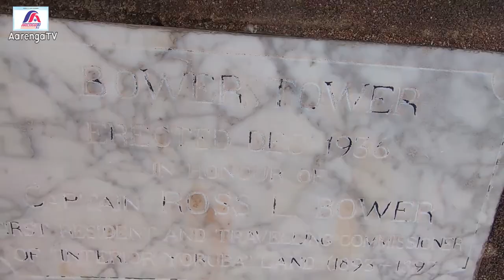BOWER'S TOWER, SEEING AT A GLANCE THE FOUR CORNERS OF IBADAN METROPOLIS I ERECTED 1936